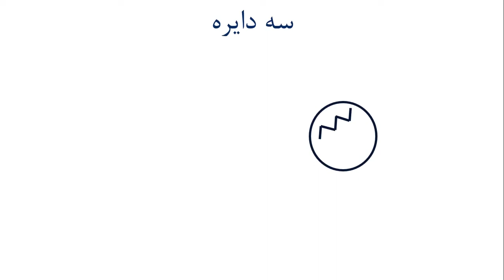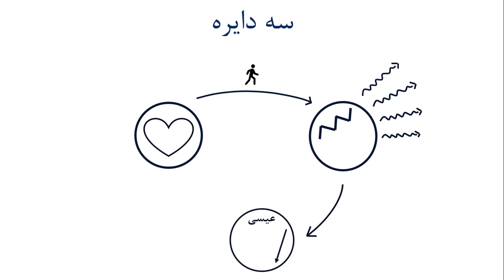Ali Farhang MehrTV مسیحیت چیست؟ خلاصه مسیحیت در پنج دقیقه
Ali Farhang MehrTV  3 circle (farsi): Sharing The Gospel in farsiمسیحیت چیست؟  سه دایره بشارت خبرخوش انجیل
آموزش و بشارت انجیل و خبر خوش با سه دایره ساده و جامع

یاد بگیرید که داستان خدا را به روشی ساده بگویید. مهمتر از همه ، یاد بگیرید که دیگران را برای گفتن داستان خدا آموزش دهید و پیام او را بیرون بیاورید تا جایی برای آن باقی نماند. (با تشکر ویژه از استیو رایت و جیمی اسکروگینز ، Family Church @ West Palm Beach)

ابزار اشتراک انجیل سه دایره راهی آسان برای هر دو اشتراک انجیل و تجهیز مؤمنان برای مدت طولانی  است. یاد بگیرید که داستان خدا را در سه دقیقه در سه دایره به اشتراک بگذارید.

3 доира (форсӣ): Инҷилро ба форсӣ мубодила кунед
Таълим ва мавъизаи Инҷил ва хушхабар бо се маҳфили оддӣ ва ҳамаҷониба

3 circle in farsi, Gospel Presentation in farsi
Sharing the Gospel in farsi

Here is a tool that we use for sharing the good news in farsi- persian
Learn to tell God's Story in a simple way.  More importantly, learn to train others to tell God's Story, getting His message out until there is no place left for it to go. (Special thanks to Steve Wright and Jimmy Scroggins, Family Church @ West Palm Beach).